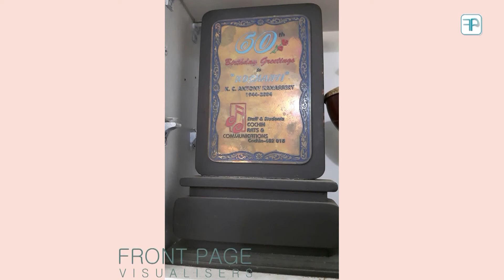"വിരുന്നിനു പോയ കല്യാണച്ചെറുക്കനെ പൊക്കി ഗാനമേളക്ക് കൊണ്ടുപോയി" Kochanti | K. C. Antony Part - 3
kjyesudas tharangini devotionalsongs malayalamfilmsongs fortcochi കൊച്ചന്റി എന്ന് എല്ലാവരും സ്നേഹത്തോടെ വിളിക്കുന്ന കെ.സി.ആന്റണി. എറണാകുളത്തെ സാധാരണക്കാരായ മാതാപിതാക്കളുടെ രണ്ടാമത്തെ മകനായി ജനിച്ചു. കലയോടുള്ള താല്പര്യം നിമിത്തം വിദ്യാഭ്യാസത്തെക്കാൾ പ്രാധാന്യത്തോടെ തബല പഠിച്ചു. ചെറുപ്പകാലംമുതൽ കേൾക്കുന്ന ഗാനങ്ങളുടെ നൊട്ടേഷനുകൾ മനസ്സിൽ കുറിച്ചിട്ടു പകർന്നു നൽകുന്ന ശീലം. ശ്രീമാന്മാർ. സീറോ ബാബു, സി.ഓ.ആന്റോ, മെഹബൂബ് തുടങ്ങിയ കലാകാരന്മാരുടെ ഗാനമേളകൾക്ക് തബല വായിച്ചു തുടങ്ങി. കലാപ്രവർത്തനം കൊണ്ട് ജീവിതം കെട്ടിപ്പടുക്കാം എന്ന ആത്മവിശ്വാസത്താൽ പൊതുമേഖലാ സ്ഥാപനത്തിലെ ജോലി ഉപേക്ഷിച്ചു. ശ്രീ.കെ.ജെ.യേശുദാസിന്റെ ഗാനമേള ട്രൂപ്പിൽ അംഗമായതോടെ കൊച്ചാ ന്റിയുടെ കലാജീവിതം കൂടുതൽ തിളക്കമാർന്നു. നീണ്ടകാലത്തെ കലാ സപര്യക്കു ശേഷം കുടുംബത്തോടൊപ്പം വിശ്രമജീവിതം നയിക്കുന്ന അദ്ദേഹം കിട്ടുന്ന സമയങ്ങളിൽ പുതുതലമുറക്ക് തന്റെ കല പകർന്നു നൽകുവാൻ താല്പര്യം കാണിക്കുന്നു.
K.C.Antony known as Kochanti is from an ordinary family of Ernakulam. He gave more importance to study music instrument thabala than academic studies. He developed a system of noting down the notations of songs in his mind than in paper. From childhood he played thabala for the then popular singers like Zero Babu, C.O.Anto, Mehaboob. He resigned the job of a public sector company as he was confident that can build a bright career and life as an artist. He was thabalist in eminent singer Sri.K.J.Yesudas's Troup for more than fourty five years. After long years of artist life he is now leading a happy retired life with family and he also find time to teach the younger generation who are interested to study thabala.